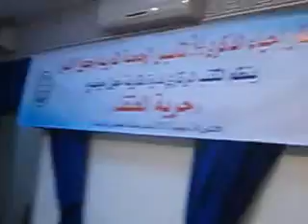AMDH liberté de croyance 24 juin 2013 025